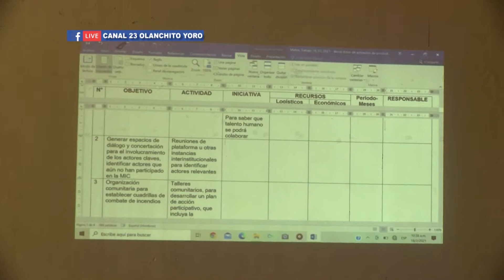MIEMBROS DE FUPNAPIB, CUERPO DE BOMBEROS Y LA UMA SE REUNIERON PARA PLANIFICAR VARIAS ACTIVIDADES JO